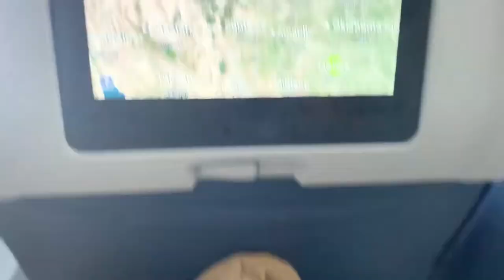Mexico Vlog 2020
Mazatlan Mexico with best friends! Hope you enjoy!